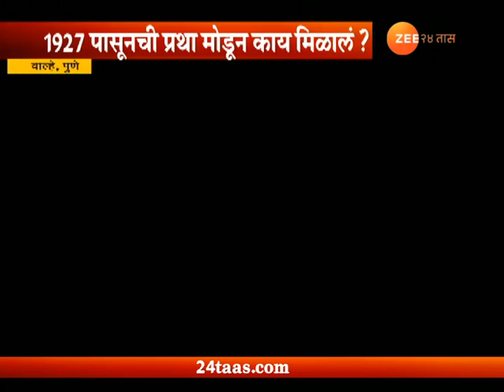आनंदवारी । 11 जुलै 2018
Anandwari On The Way To Jerjuri | 11 July 2018